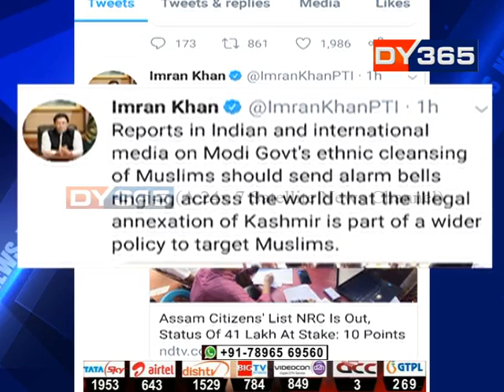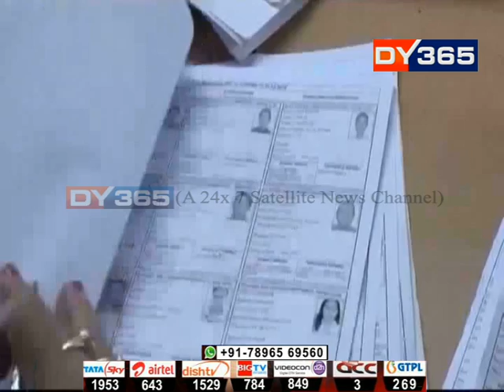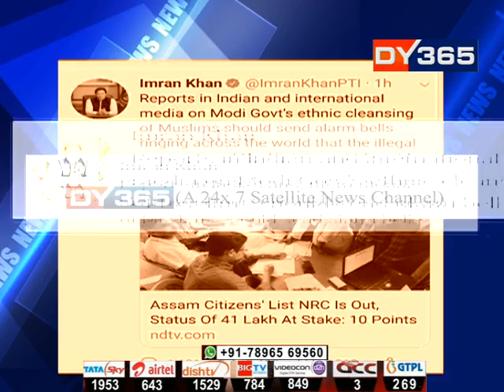অসমৰ ৰাষ্ট্ৰীয় নাগৰিকপঞ্জীক লৈ প্ৰতিক্ৰিয়া পাক প্ৰধানমন্ত্ৰীৰ || Assam NRC : Imran Khan's tweet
অসমৰ ৰাষ্ট্ৰীয় নাগৰিকপঞ্জী প্ৰকাশৰ লগে লগে দেশ-বিদেশে সৃষ্টি হৈছে তুমুল প্ৰতিক্ৰিয়াৰ। NRCক লৈ প্ৰতিক্ৰিয়া ব্যক্ত কৰিছে পাকিস্তানৰ প্ৰধানমন্ত্ৰী ইমৰান খানে। ইফালে অসমৰ পিছত দিল্লীতো NRC প্ৰয়োজন হৈ পৰা বুলি দাবী দিল্লী বিজেপিৰ নেতা মনোজ তিৱাৰীৰ।